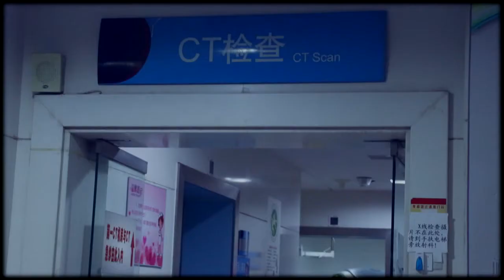Group 1 Anhui Medical University Medical Ethics 2017 - "Justice"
Directed and story - PIYUSH PRATIK PRUSTI
Edited by- Moses Dame